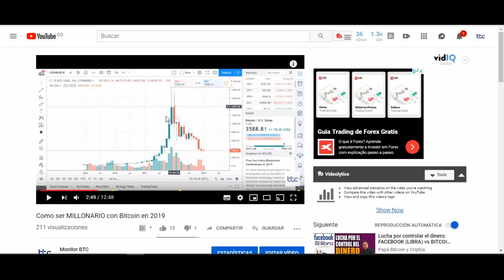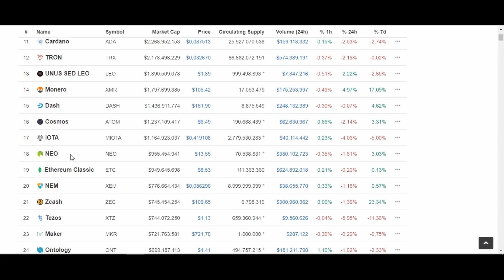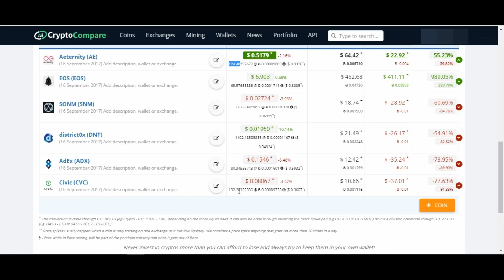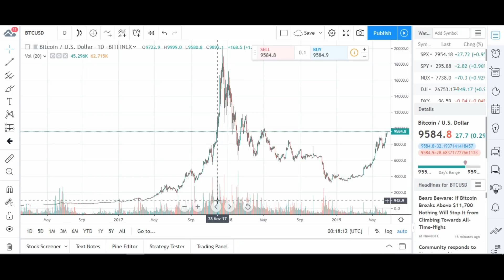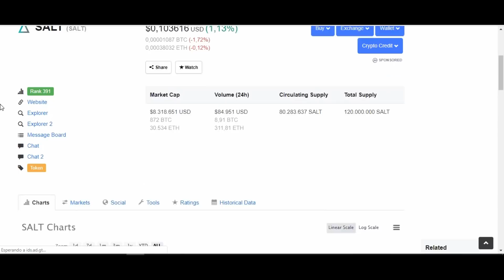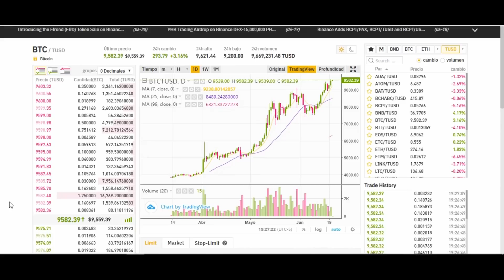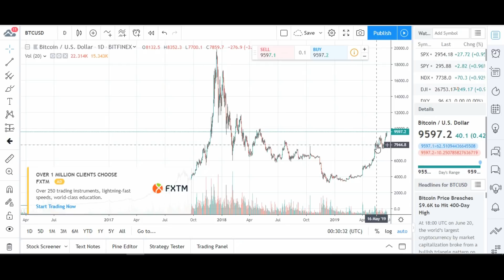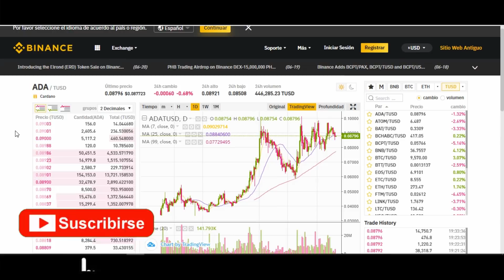🤑 CÓMO Ganar DINERO Invirtiendo en Criptomonedas [NIVEL PRINCIPIANTE]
Donaciones al canal:
🤑 BTC: 1BAHRwHuB1D9NDqBNoodKEqXeEE6DGs2pe
🤑 LTC: LZb4HJ4RgxWEER2qCwATbJiL5XfAm4bkQn